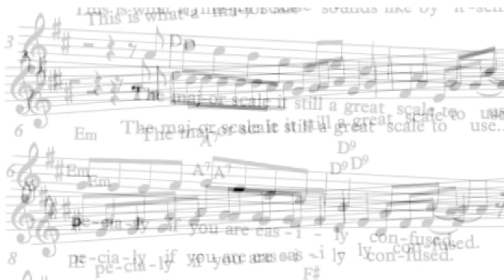the major scale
the major scale is totally a scale that does with diatonic scale for major beginner and advanced music theory scale
..MERCH! and Discord 👇👇👇